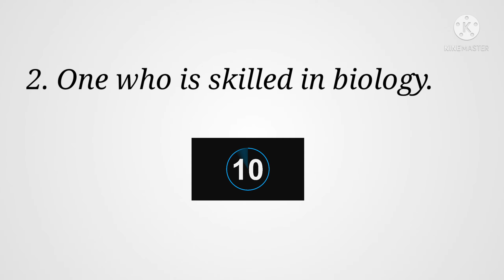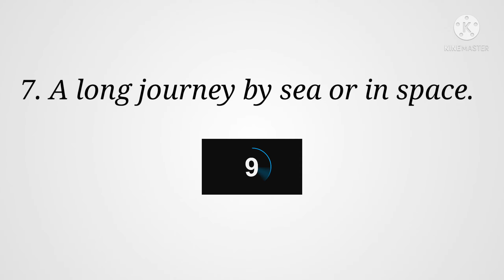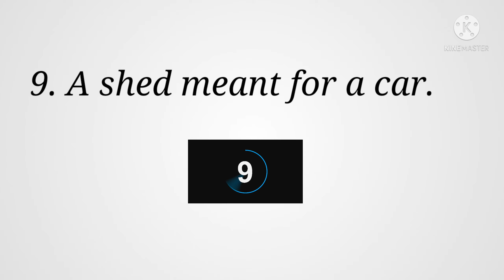One word substitutes quiz(Part-2) ||English grammar quiz.